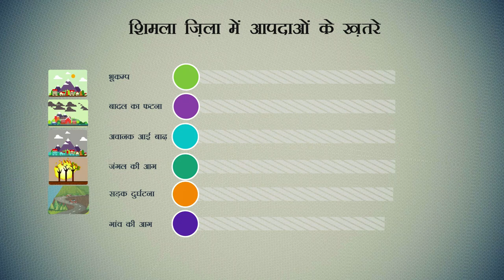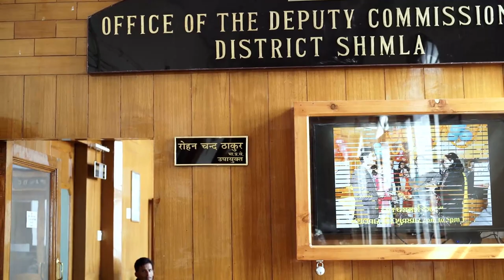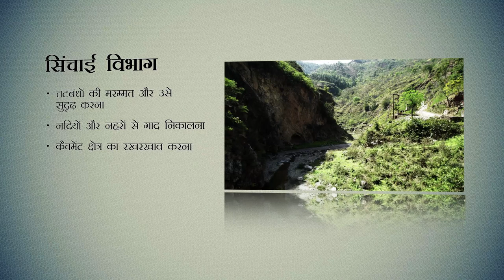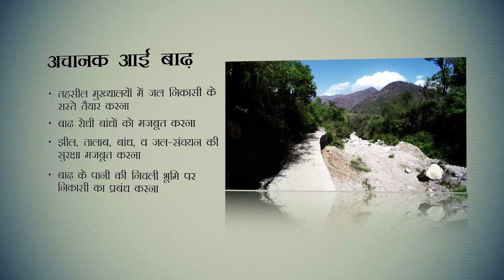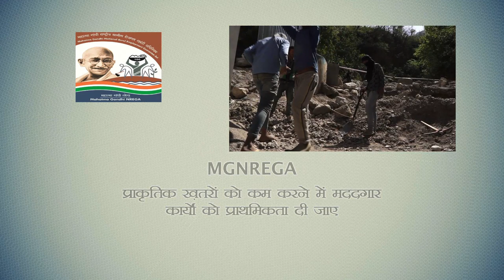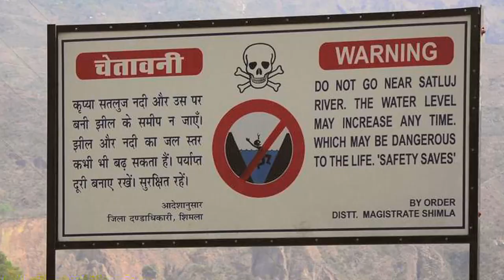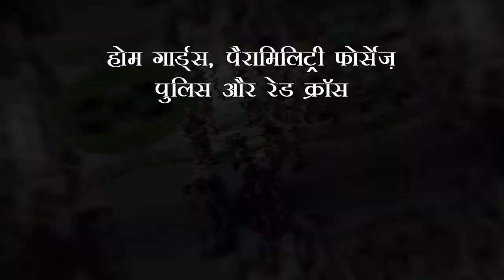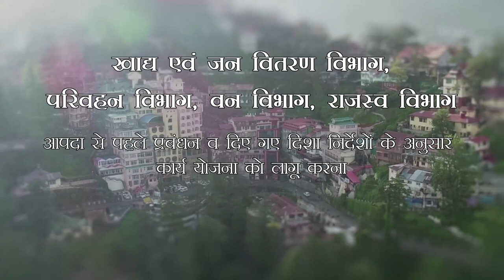District Disaster Management Planning- SHIMLA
Himachal Pradesh is covered with a sheet of diverse natural beauty. The unique forms of nature make it special. Passing through the Shimla district of Himachal Pradesh means taking an exciting journey of mountains, rivers, and forests while passing through snowy beautiful plains, but along with natural beauty, Shimla district is also a centre of natural disasters.
Shimla was the summer capital of India during the British Raj which is now the capital of Himachal Pradesh. Shimla is one of the most popular tourist places in the country. It is also called the queen of mountains. In the year 2015 alone, 1.75 crore tourists visited Shimla for illusion.
There are 7 Tehsils and 12 Sub Tehsils in the District which is divided into seven x 7 Sub-Divisions.
In recent decades, due to unplanned development, rapid urbanization, climate change, etc., the possibilities and uncertainty of natural disasters have increased greatly.